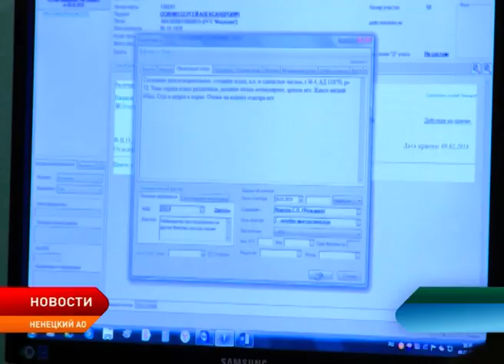В деревне Чижа планируют построить новый ФАП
В деревне Чижа Канинского сельсовета в этом году планируется возведение модульного фельдшерско-акушерского пункта с жилым помещением. Населённый пункт вошёл в число девяти сёл, определённых Департаментом здравоохранения Ненецкого округа, в которых ФАПы будут возводиться в первую очередь. Кроме того, в муниципалитете планируют капитальный ремонт здания Дома культуры и строительство жилья для оленеводов.